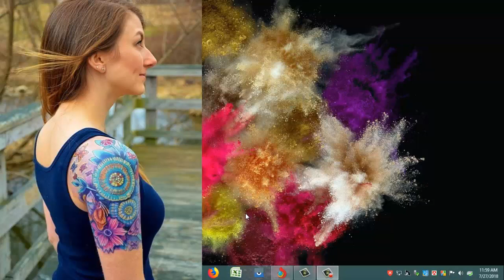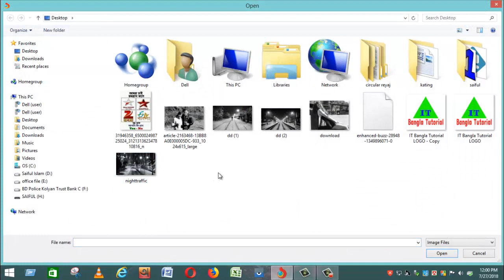এক ক্লিকে সাদা-কালো ছবি হবে রঙিন। amezing wevsite 3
আইটি  বাংলা টিউটোরিয়াল

এক ক্লিকে সাদা-কালো ছবি হবে রঙিন
ওয়েবসাইট লিংক

আপনি চাইলে আপনার পুরোনো দিনের সব ছবি উপরের ওয়েব সাইটের মাধ্যমে যে কোন সাদা-কালো ছবি রঙিন করতে পারেন। মানে কালার করে পেলতে পারেন।

How to color white black pictures
সাদা কালো ছবি কালার করার পদ্ধতি